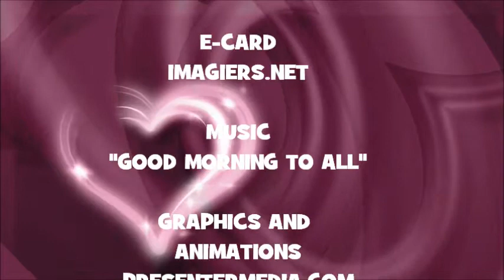JOYEUX ANNIVERSAIRE ROYCE !